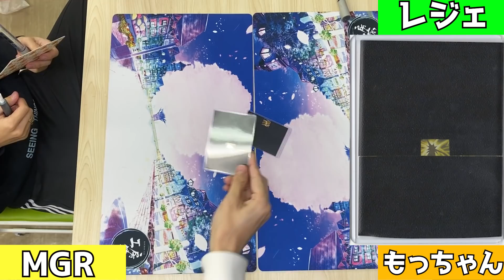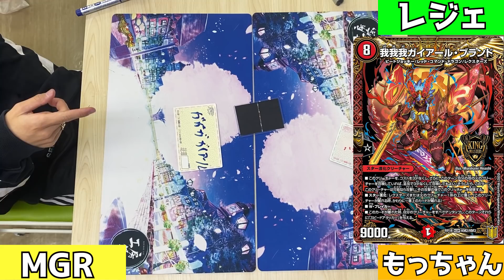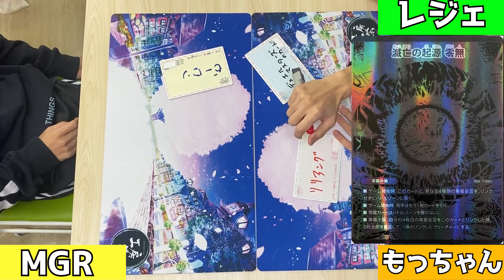【flat-不在工房】DMPなら一部分見えてればカード名わかる説。【デュエマ】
俺5問しかわからんくて草。
ネットショップ（3/5 20:00よりオリパ販売開始！